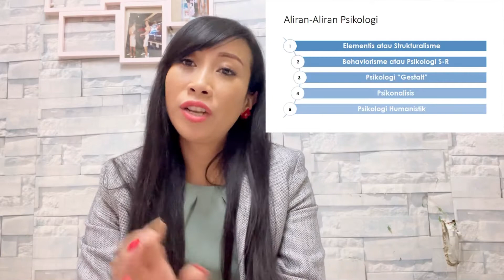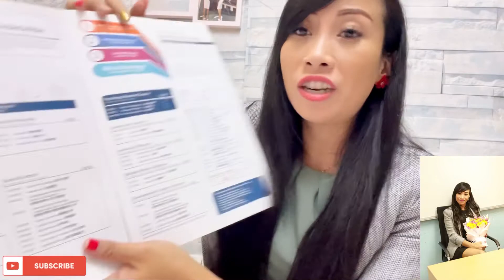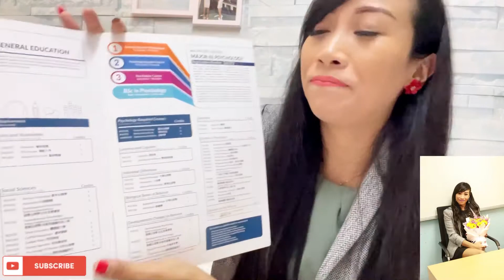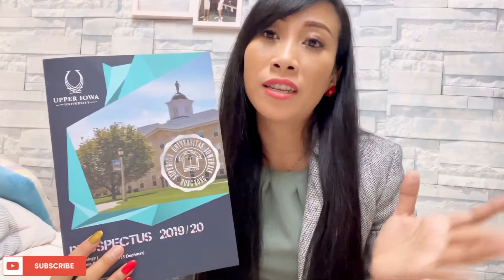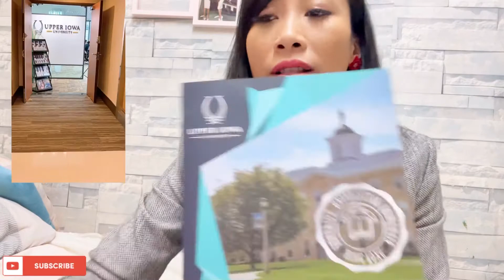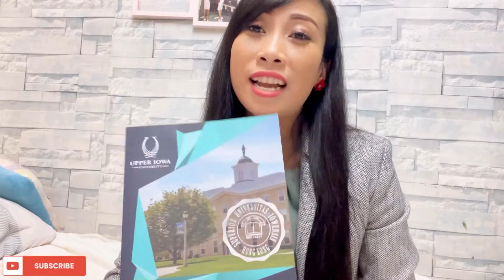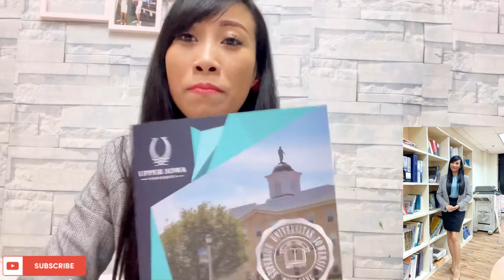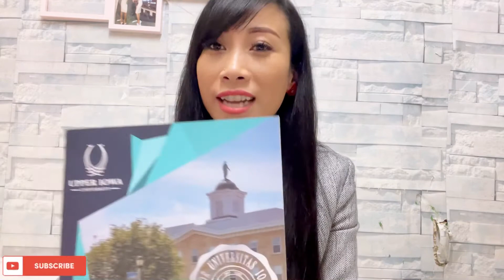What is psychology?//why I choose to study psychology?//American university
Hi guys how are you? As I mentioned before I would like to put here, what is major of psychology in upper Iowa university, there is 40 modules include: general psychology,human biology and nutrition, chemistry for everyday life, intercultural communication, human communication, death and dying , television, the movies, introduction to Art, general biology science, adjustment, developmental psychology Birth to adolescence, developmental psychology young adulthood to late adulthood, group dynamic, conflict resolution, gender roles, human sexuality, psychology of woman, death and dying,(learning and cognition) include cognition and learning and memory, (individual differences) include social psychology, personality and abnormal psychology, biological psychology, motivation, developmental psychology birth to adolescence, developmental psychology young adulthood to late adulthood, social gerontology, death and dying , internship, senior project, adjustment, introduction to human services, substance abuse, psychology of woman, reframing and managing stress, industrial psychology, skill and strategies in the helping profession, human behaviour in the social environment, psychology of disaster and issue and ethic in the helping profession, assessment